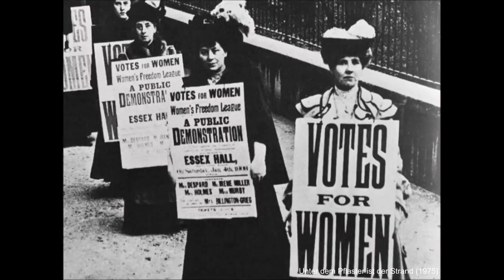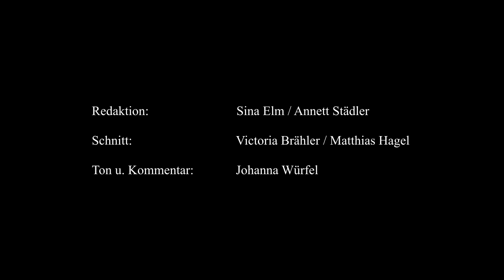Thomas Mauchs Filmästhetik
Thomas Mauch wurde 2019 als einer der "prägendsten Bildgestaltern des Neuen Deutschen Films" mit dem 19. Marburger Kamerapreis ausgezeichnet.

Erstellt im Rahmen des Seminars „Kamerapreis und Kameragespräche: 20 Jahre Vermittlung von Filmästhetik“ am Institut für Medienwissenschaften der Philipps-Universität Marburg unter der Leitung von Prof. Dr. Malte Hagener und Dr. Martin Jehle im Wintersemester 2020/2021.

Redaktion: Sina Elm, Anett Städler
Schnitt: Victoria Brähler, Matthias Hagel
Ton u. Kommentar: Johanna Würfel